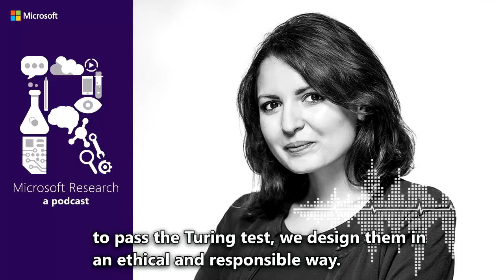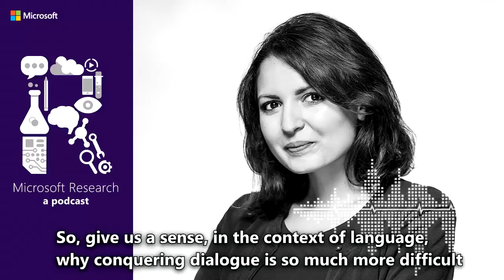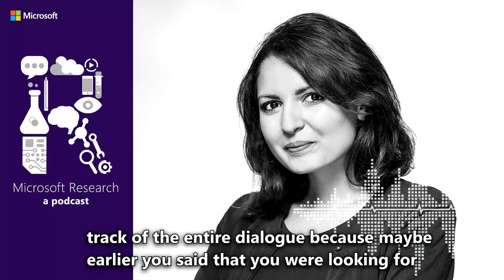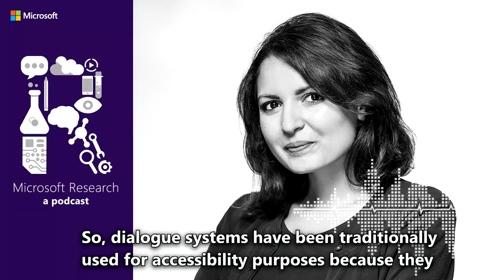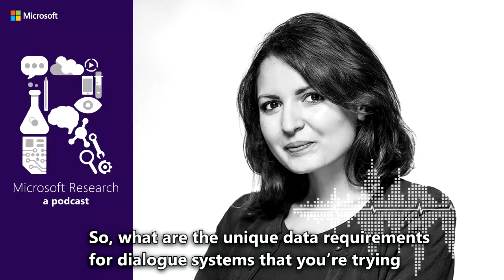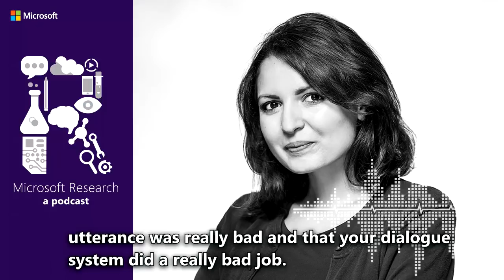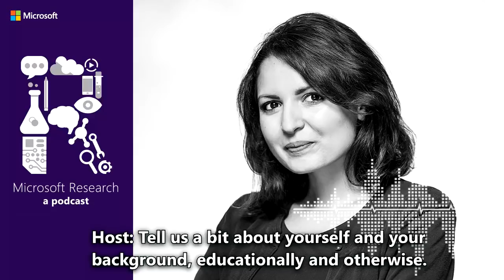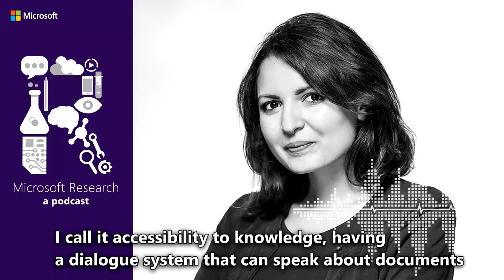Talking with machines with Dr. Layla El Asri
Humans are unique in their ability to learn from, understand the world through and communicate with language… Or are they? Perhaps not for long, if Dr. Layla El Asri, a Research Manager at Microsoft Research Montreal, has a say in it. She wants you to be able to talk to your machine just like you’d talk to another person. That’s the easy part. The hard part is getting your machine to understand and talk back to you like it’s that other person.

Today, Dr. El Asri talks about the particular challenges she and other scientists face in building sophisticated dialogue systems that lay the foundation for talking machines. She also explains how reinforcement learning, in the form of a text game generator called TextWorld, is helping us get there, and relates a fascinating story from more than fifty years ago that reveals some of the safeguards necessary to ensure that when we design machines specifically to pass the Turing test, we design them in an ethical and responsible way.